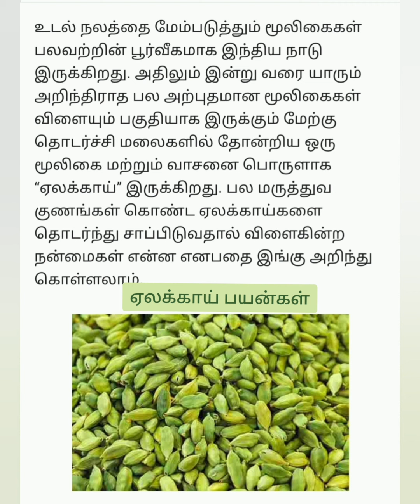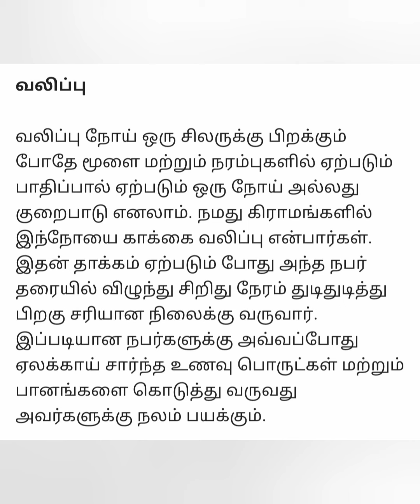Dinam Oru Mooligai# Elakkai# Elaichi#Elettaria Cardamomum# Zingiberaceae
Important Note : Improves Digestion, Beats bad breath, relieves acidity, regulations your heart rate, Cure respiratory illness, Fights Anaemia, Improves your sex life, Fight against cancer, etc.,